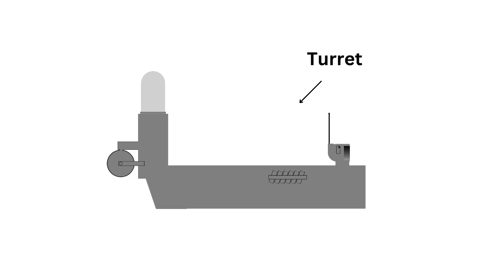Railgun building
Building a whatchamacallit